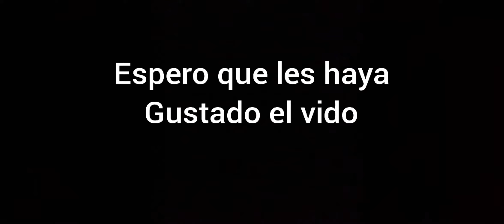Takeover 2# Rush Cris Agar